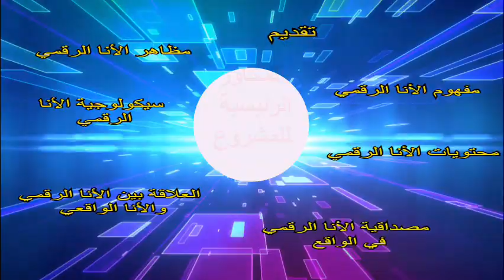تكوين مكونين 🏅 عمل من انجاز Najat HSAINI